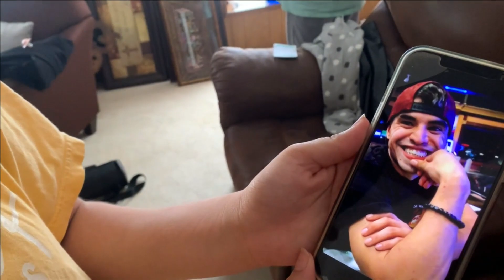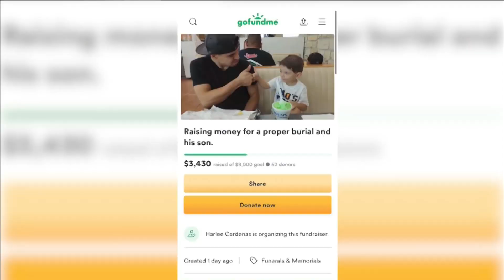TONIGHT AT 6: Lubbock family grieves, wants answers after loved one killed in nightclub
KAMC's Katie Gray will have more information tonight at 6